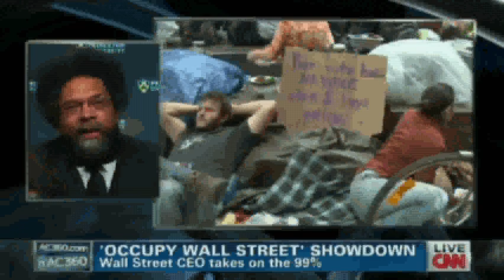Peter Schiff vs. Cornell West - SH1NY.avi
Peter Schiff vs. Cornell West. The best gold charts on Planet Earth: sh1ny.com